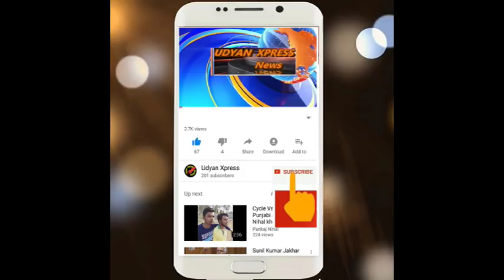बुजुर्ग ने किया जिंदाबाद के नारे लगाकर रोष प्रदर्शन